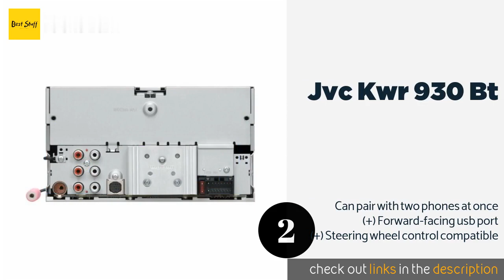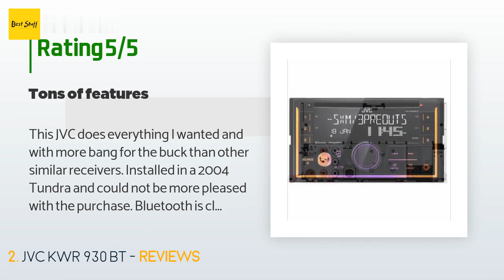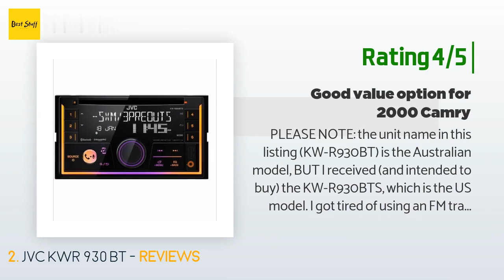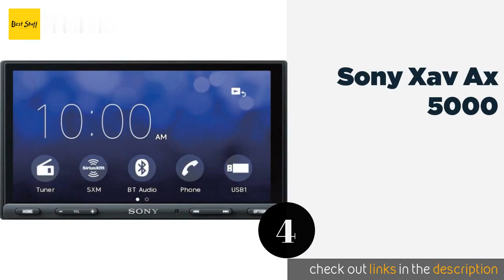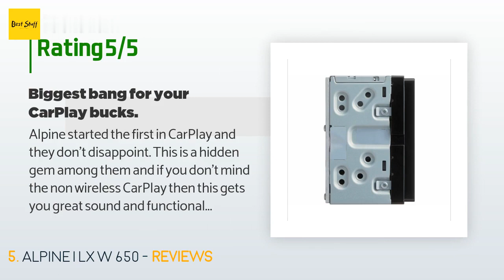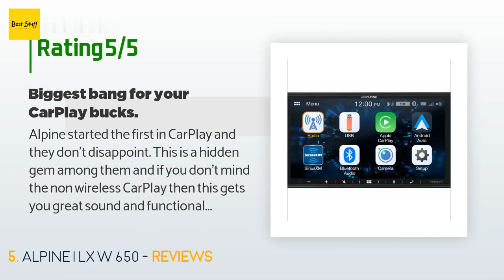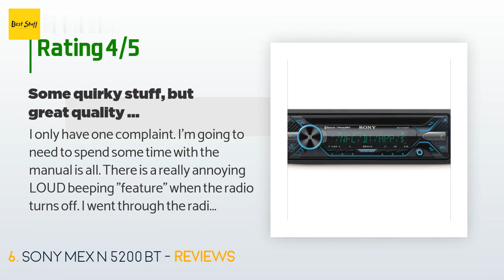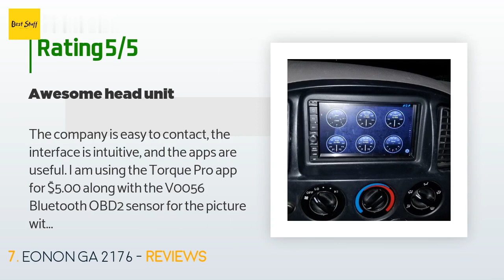🌵7 Best Car Stereos 2020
1 - Pioneer Avh W 4500 Nex:
✅ Amazon US
🌏 Amazon International

2 - Jvc Kwr 930 Bt:
✅ Amazon US
🌏 Amazon International

3 - Pioneer Avh 3400 Nex:
✅ Amazon US
🌏 Amazon International

4 - Sony Xav Ax 5000:
✅ Amazon US
🌏 Amazon International

5 - Alpine I Lx W 650:
✅ Amazon US
🌏 Amazon International

6 - Sony Mex N 5200 Bt:
✅ Amazon US
🌏 Amazon International

7 - Eonon Ga 2176:
✅ Amazon US
🌏 Amazon International